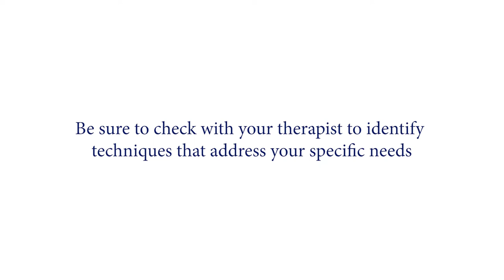Dressing after Stroke | Putting on Socks and Shoes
The Johns Hopkins Rehabilitation Network therapy team demonstrates how to put on socks and shoes after suffering a stroke. Be sure to check with your therapist to identify techniques that address your specific needs.
For more information about rehabilitation after a stroke, please